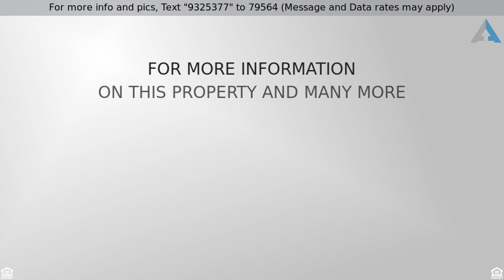Priced at $349,000 - 482 Ocean Ave, Massapequa Park, NY 11762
Residential, Split - Massapequa Park, NY

Location, Location, Location. Located On Quiet Tree Lined Street This Split Is Waiting For You. Great Solid House With Many Updates. Updates Include, Gas Burner For Cooking And Heating, Updated Anderson Windows, Newer Roof And Siding, New Washer, New Full Bath, Wide Driveway.All That And A Large Back Yard. Dont Miss This One Wont Last Long.